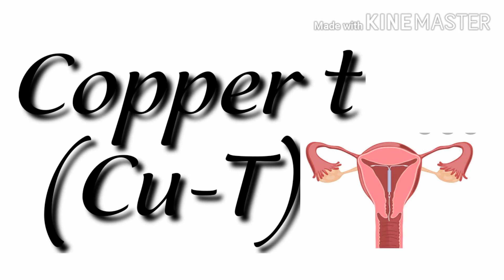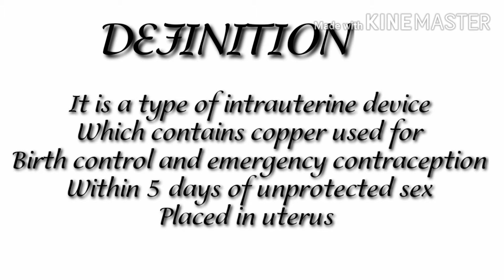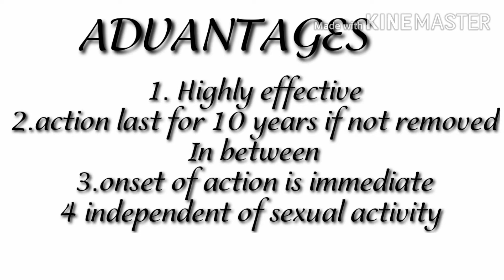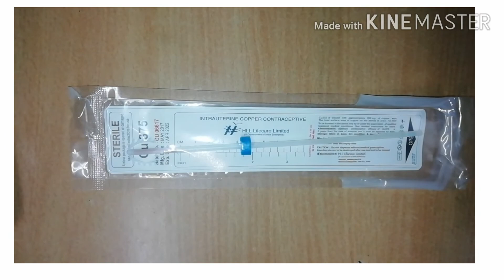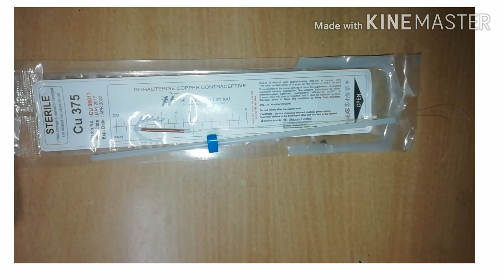PRECAUTION FROM UNWANTED PREGNANCY 🤰 /PY208 /Cu-T/Part - 1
So today here I am with a new informative video on all about copper t hope you all will like this video